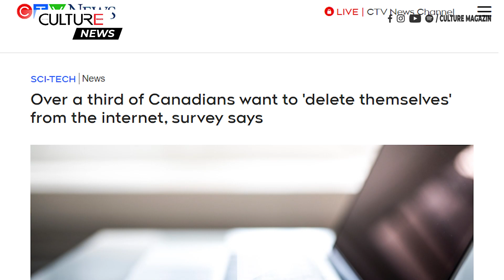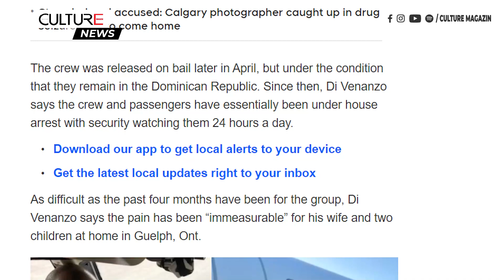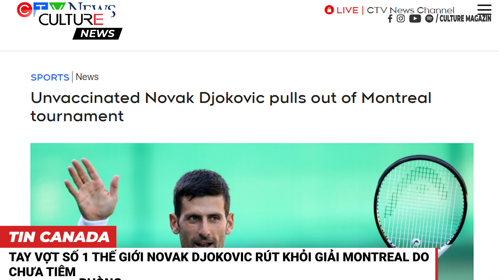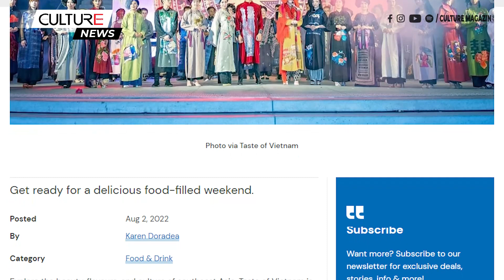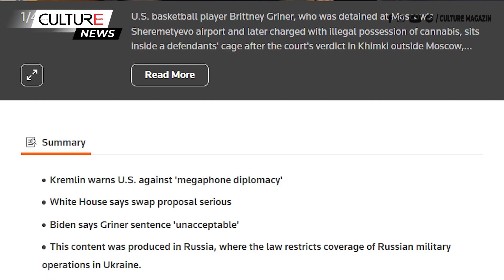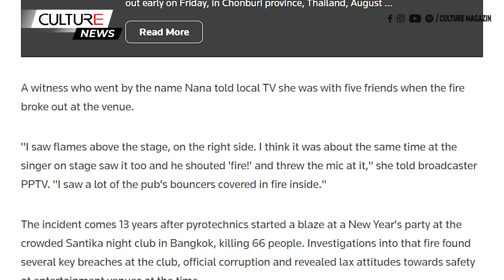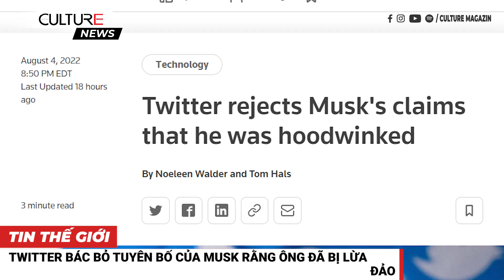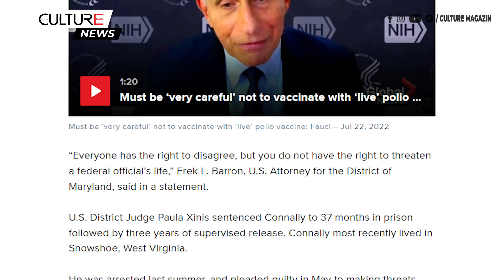🔴TIN CANADA & TG TỐI 05/08 | Sự kiện Taste of Vietnam đang diễn ra tại Toronto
Kính chào quý vị đến với Bản Tin Tối 05 tháng 08 hôm nay, mời quý vị theo dõi một số tin đáng chú ý như sau:

00:00 Tin Canada:
● Hơn một phần ba người Canada muốn xóa bản thân khỏi internet, khảo sát cho biết
● Phi công Canada bị giam giữ ở Cộng hòa Dominica trong 120 ngày nói 'mỗi ngày đều là địa ngục'
● Đầu bếp Ontario thắng giải xổ số lớn lần thứ hai
● Tay vợt số 1 thế giới Novak Djokovic rút khỏi giải Montreal do chưa tiêm phòng
● Khám phá hương vị và văn hóa Việt Nam tại lễ hội ẩm thực Taste of Vietnam ở Toronto

09:30 Tin Thế Giới:
● Sau khi ngôi sao bóng rổ Griner bị tuyên án 9 năm tù, Nga đã sẵn sàng thảo luận về việc hoán đổi tù nhân với Mỹ
● Hỏa hoạn tại hộp đêm Thái Lan khiến 13 người thiệt mạng
● Giá cà phê tại Việt Nam dao động gần mức cao nhất trong 4 năm do đồng USD mạnh lên
● Twitter bác bỏ tuyên bố của Musk rằng ông đã bị lừa đảo
● Người đàn ông bị kết án 3 năm tù sau khi đe dọa Tiến sĩ Fauci và một quan chức y tế khác